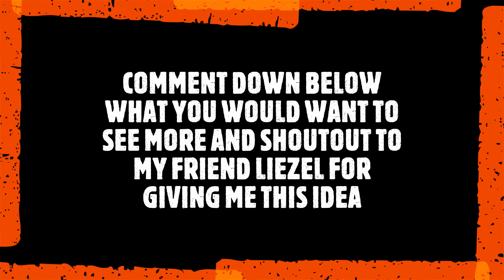MILKY WAY WALLPAPERS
Shout out to my friend Liezel  for giving me this idea.